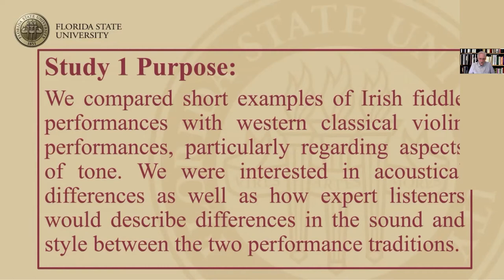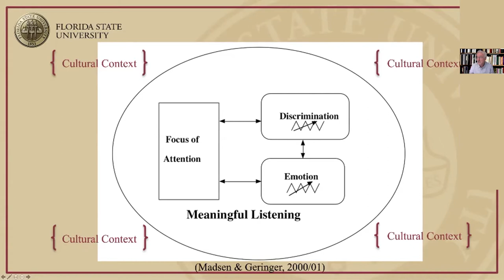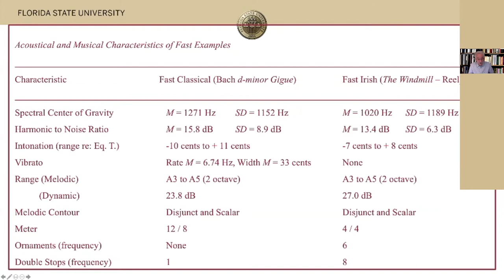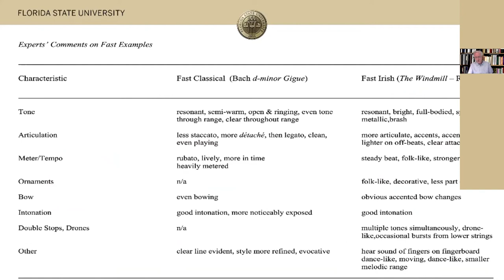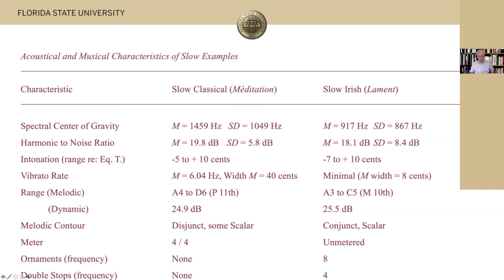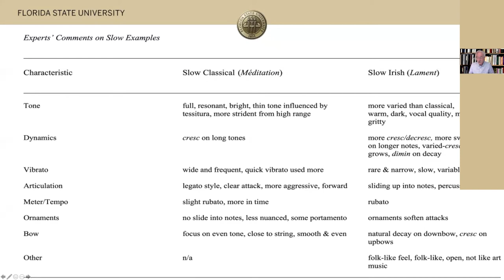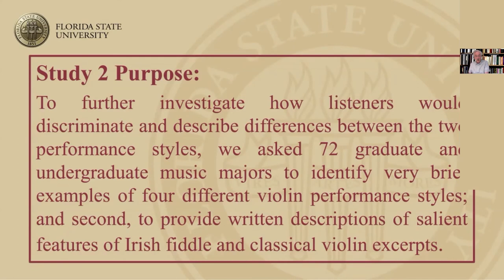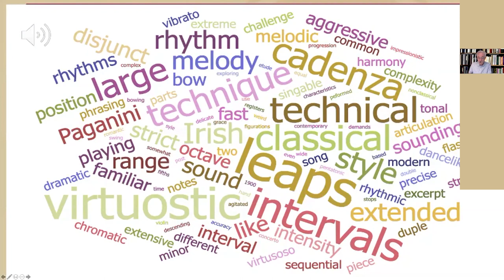Irish Fiddle and Western Classical Violin: Listerner Percpetions And Acoustical Differences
ISME Research Commission Online Seminar 2020
Presenter: John M. Geringer